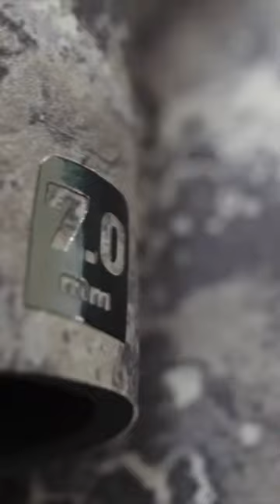Catch Cook Clean California rock cod